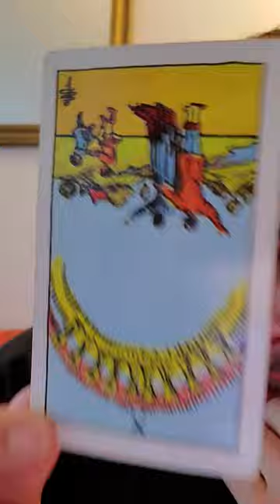Aries ♈ November 10, 2020